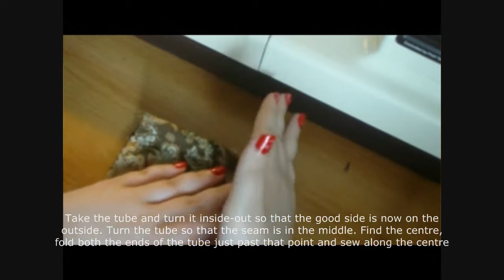Tutorial: Bows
Read please~~~
So this is a simple bow tutorial similar to one I watched about 2 years ago XD:

You can make smaller ones to use on cards or scrapbooks. Or you can create hairbows, headbands, bowties etc. There are so many uses for them :D So I hope my tutorial is useful, I managed to get a 40 minute video in less than 4 minutes. I decided not to add a voice over since the first attempt at a voice over failed so miserably.
Have fun!~

It's the only song on my computer that won't get my butt kicked for copyright XD
Edit: LOL I was wrong, it got blocked in South Korea.